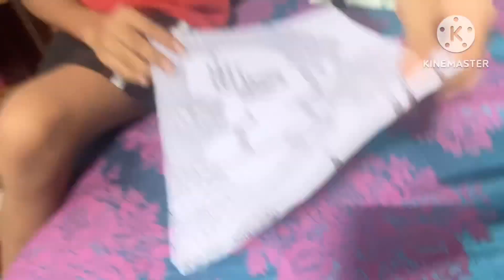Aaj Phir se ki mene ghar ki deep cleaning 🧹 our baccho ki golgappa party 🎉 aman Adi vlog